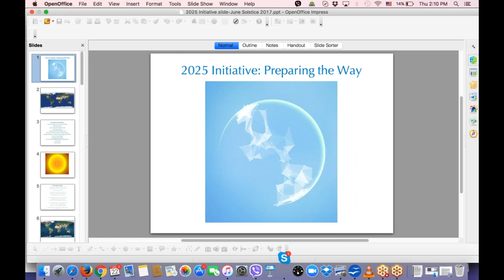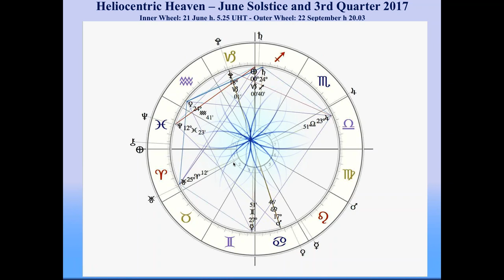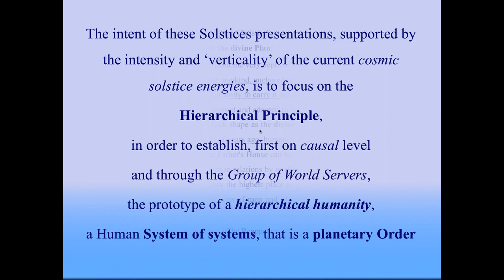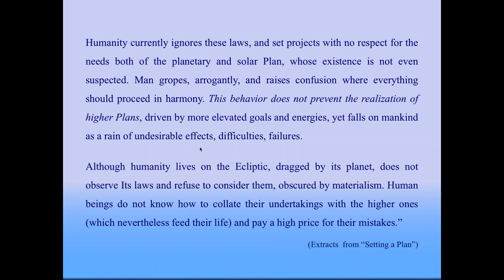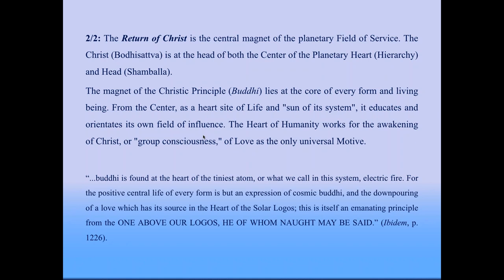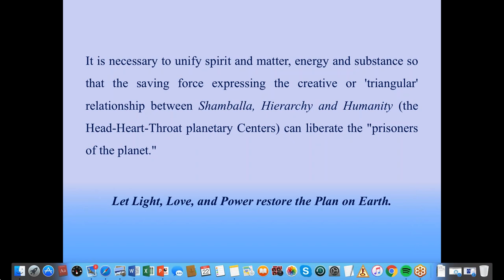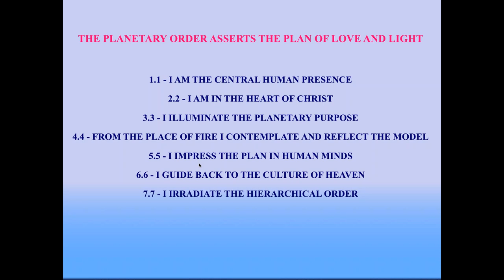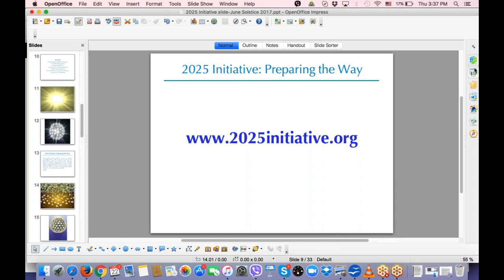June 2017 Solstice Festival with Antonella Nobilio The Seven Goals of the Planetary Plan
As in the previous 2 solstices, at June 2017 Solstice we overview the current cosmic, solar and planetary directions and cycles that prepare the way toward 2025. Then we will focus on the possible “Seven Centers” of the evolutionary “Plan of Love and Light” as envisaged by the Hierarchy for Humanity.
This ‘spine’ of the 7 Ray goals as inferred from the Teachings’ indications for the future of humanity is integrated by the other 42 secondary goals/vortices. The resulting Plan of 49 goals reflects the Hierarchical Principle and Ashramic Order, thus expressing a living matrix of mental/causal Potencies or Ideas to be precipitated into Forms by the group consciousness of World Servers.
The Hierarchical Plan is the “substantial energy” or “energetic substance” of the planetary Purpose/Will, and these 49 Fires as the archetype and prototype could represent an Egoic way to enliven It (the Plan). Humanity has to work out the Plan of Love and Light first from the Egoic higher mental plane, the plane of unity with Hierarchy.
The Fourth Hierarchy (Humanity) is a coordinated co-operation toward a common Goal and is increasingly externalizing in order to assert and restore the Divine Plan on Earth.